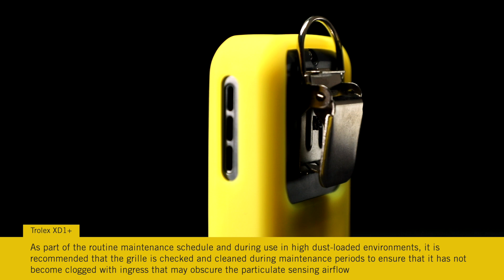Keeping Your Trolex XD1+ In Top Shape: Easy Cleaning And Maintenance Tips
Cleaning and maintenance of your XD1+ personal dust monitor: Find out how to keep your Trolex monitor in tip-top shape with these easy maintenance tips.

Founded in 2003, we are a global supplier of gas detection, environmental monitoring and occupational safety equipment, providing a one-stop shop for all your safety requirements. With access to thousands of products from many of the industry’s top manufacturers, Frontline Safety can help you source the right solution to meet your needs.